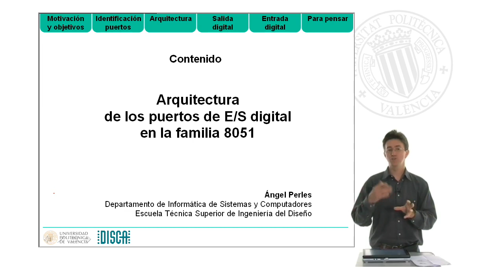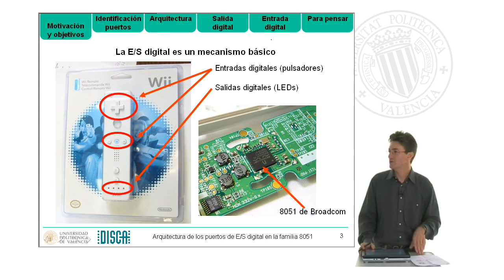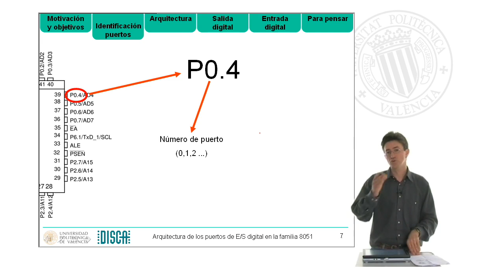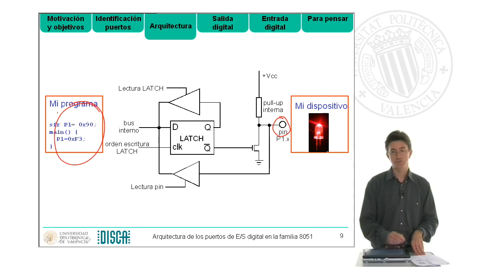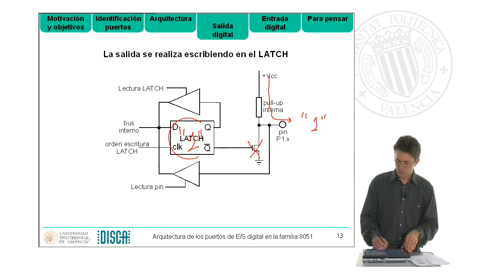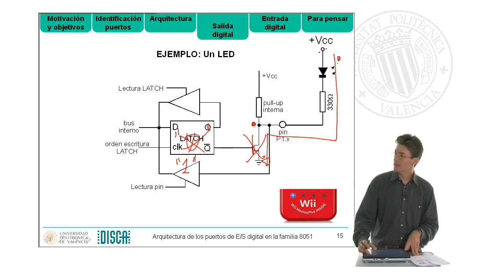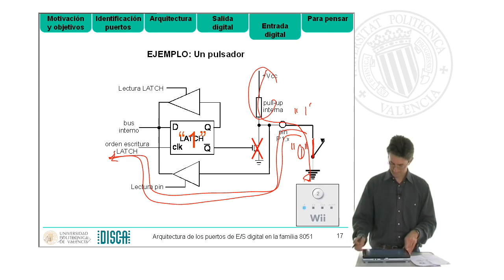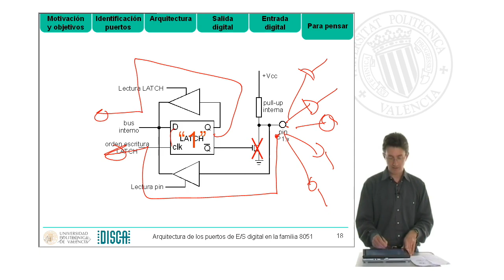Arquitectura de los puertos de E/S digital en la familia 8051| UPV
Título: Arquitectura  de los puertos de E/S digital en la familia 8051

Descripción: Se describe la arquitectura del sistema de entrada/salida digital de los microcontroladores compatibles Intel 8051 y se dan las pautas para aprovechar dicha arquitectura. Perles Ivars, ÁF. (2011). Arquitectura de los puertos de E/S digital en la familia 8051.

Descripción automática: En este video se explica la arquitectura de los puertos de Entrada/Salida (E/S) digital en microcontroladores compatibles con Intel 8051. Se aborda la motivación, objetivos, ubicación y estructura de los puertos, y se detalla cómo se emplean para Entrada y Salida digital.

Se parte de la premisa de que los puertos de E/S son fundamentales para comunicar el microcontrolador con dispositivos externos, como botones y LEDs en un control de videojuego. El video persigue el fin de enseñar cómo conectar y manejar estos dispositivos externos a través del microcontrolador.

Se muestra un ejemplo de microcontrolador Atmel 8051, señalando la disposición de sus pines agrupados en ocho bloques que se utilizan para la E/S digital. Cada pin se identifica mediante una notación específica que relaciona el pin con un bit determinado de un byte.

En la arquitectura interna, se destaca una celda compuesta por un latch, buffers de entrada y un driver de salida; esencial para realizar operaciones de E/S digital. Para la salida digital, se demostrara cómo un cambio en el latch afecta al estado del pin. Se describen en detalle los pasos para activar un LED mediante el puerto y para la entrada digital, se explica la importancia de mantener un '1' en el latch para leer correctamente el estado de un botón externo.

Al final, se plantea un problema que invita a reflexionar sobre cómo se comportaría la celda ante la presencia de una carga pesada en el pin, y se reta al espectador a considerar las diferencias entre observar directamente el pin o inspeccionar el estado interno del latch.

Autor/a: Perles Ivars Ángel Francisco

Puerto de entrada digital de datos #8051 Microcontroladores #